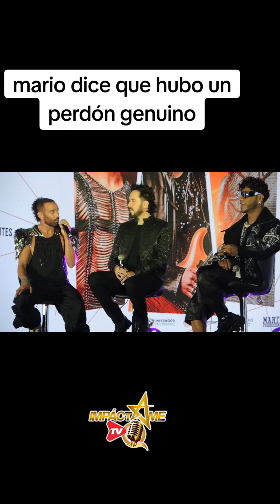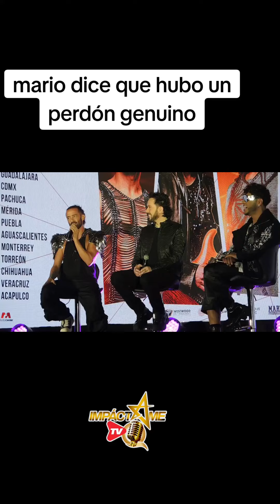camila habla de su perdón de amistad